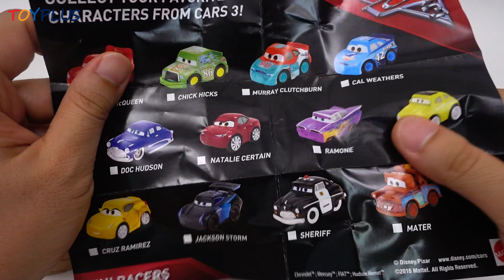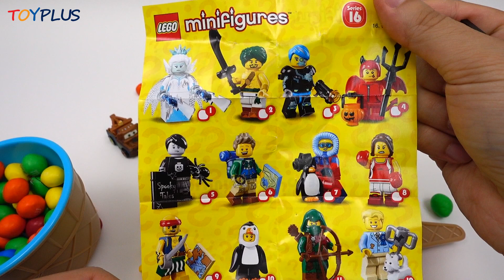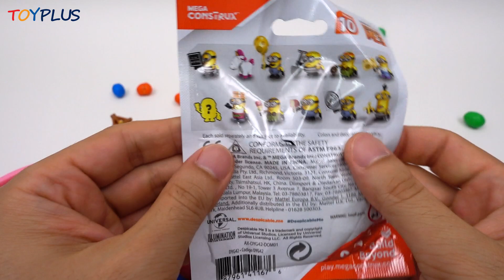Learn Colors and Numbers Squishy Balls for Kids Surprise Toys Fun & Creative for Children